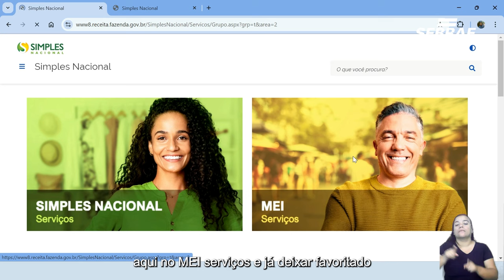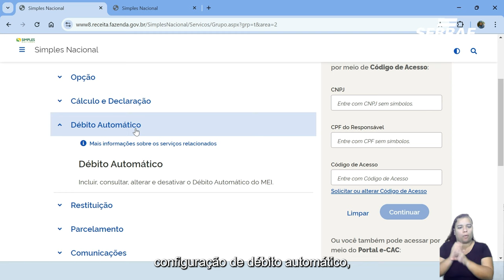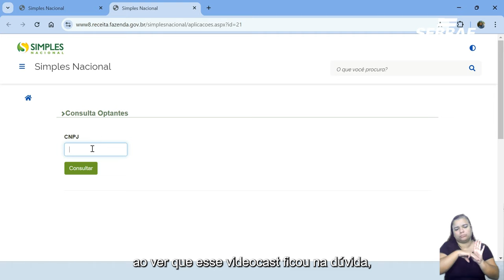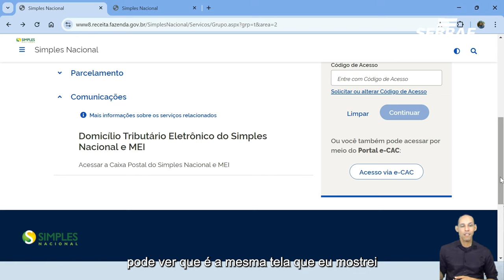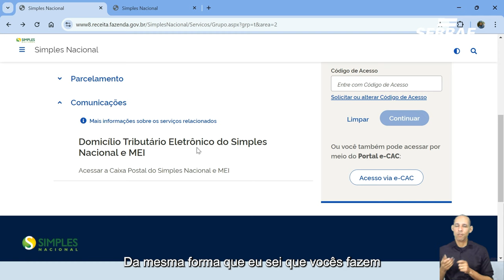Desenquadramento do MEI – Desafios e oportunidades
Está no momento de transição de Microempreendedor Individual (MEI) para Microempresa (ME)? No videocast de hoje, vamos tirar todas as suas dúvidas sobre os motivos para desenquadramento do MEI, oportunidades com o novo porte empresarial e as implicações fiscais da mudança.